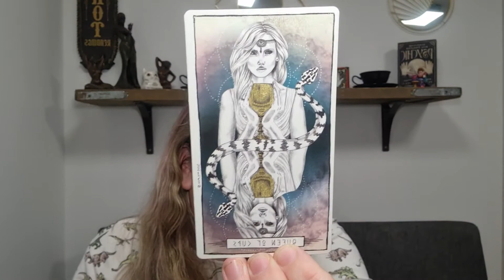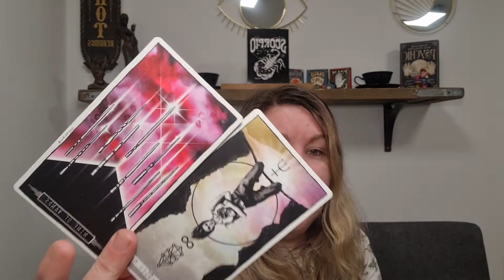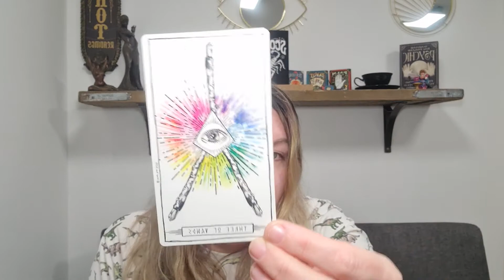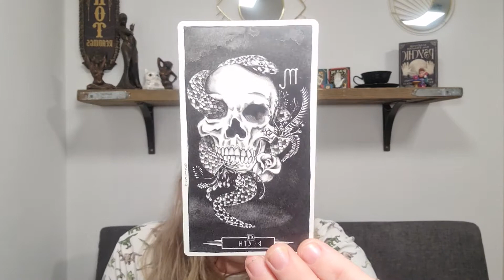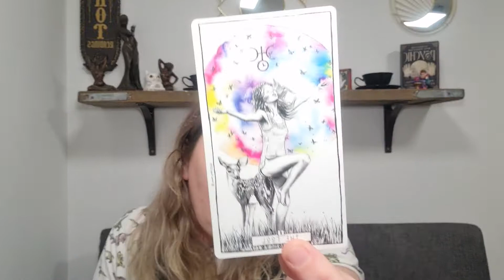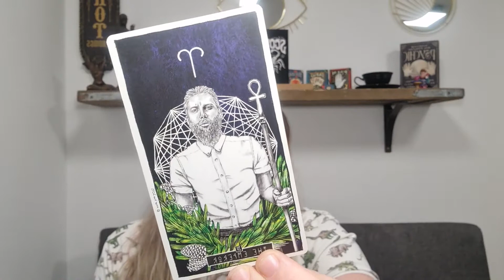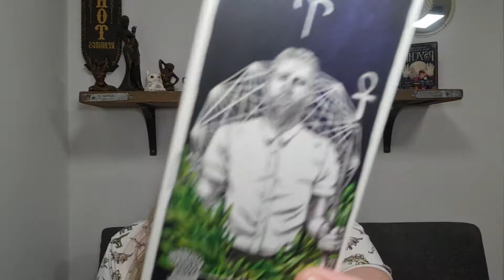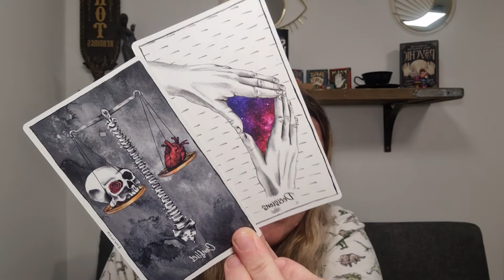Scorpio ♏ - They've been pulling away - Love Reading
If it doesn't resonate, you can always check reads for other aspects of your chart, and watch treads for those signs for more information. Something may resonate on those more so. For example, my Rising/Ascendant sign resonates with me a lot.

Decks used are:

Lumina Tarot
Connected and Free: The Alchemists Oracle

Blessings,

Kayleigh
Magpie Moonchild